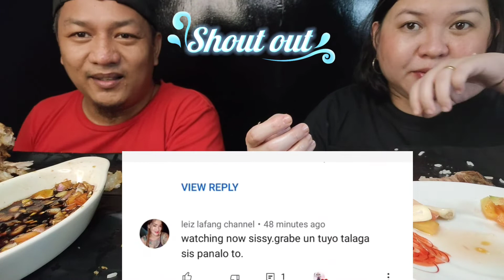CRISPY PATA II FILIPINO FOOD MUKBANG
Please also support her channel guys.